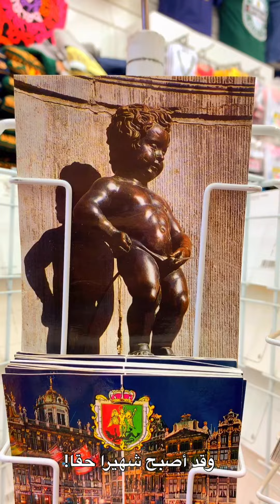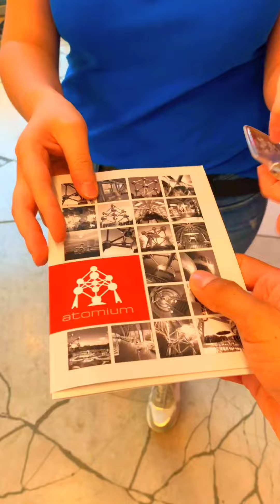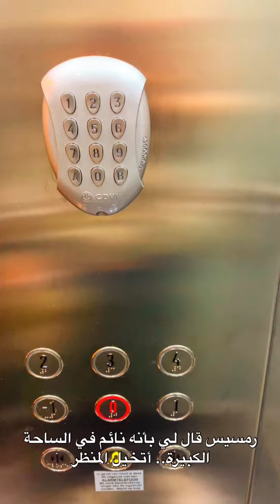أمور عجيبة وغريبة في بلجيكا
Full credits for the music in this video :
🎵 Track Info:
Title: Oxygen by Scandinavianz

🎵 Track Info:
Title: Virtual Trip by Niwel
Genre and Mood: Dance & Electronic + Funky